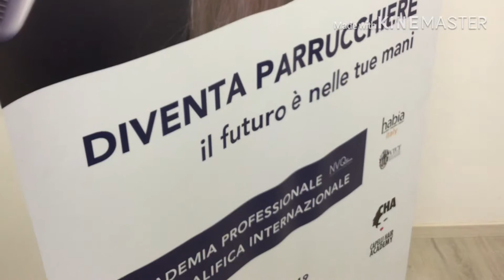A Grottammare c'è Capelli Hair Academy, Ne abbiamo parlato con il responsabile Carlo Naroni.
Vuoi diventare parrucchiere con qualifica internazionale? A Grottammare c'è Capelli Hair Academy, l'accademia altamente qualificata dedicata alla preparazione dei futuri parrucchieri e all'aggiornamento continuo dei professionisti. Ne abbiamo parlato con il responsabile Carlo Naroni.
27 settembre 2018
Riprese: Azzurra Marcozzi